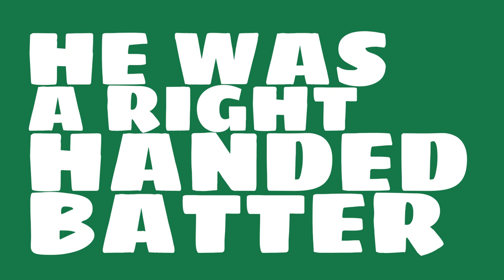How good of a batter was Fred Dunlap in 1884?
Watch this video to learn all about Fred Dunlap's single season batting average in 1884